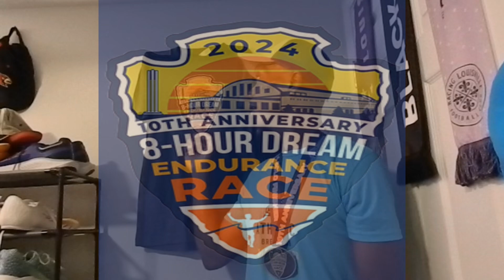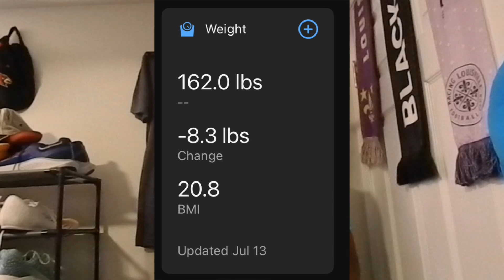My 8-Hour Dream Endurance Race Recap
Here is my recap of yesterday’s 8-Hour Dream Endurance Race! I am now an Ultramarathoner again…but it came with a HEAVY cost!